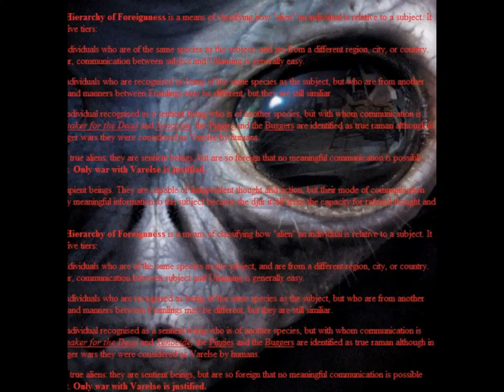star warp: roswell vs. godzilla